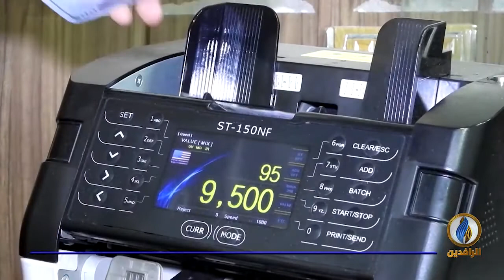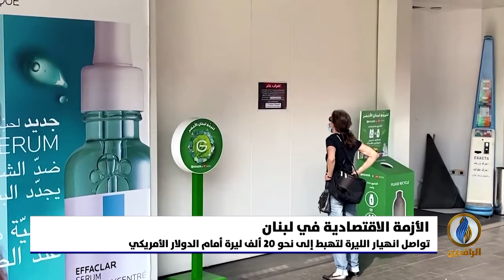أبرز الأخبار الاقتصادية على قناة_الرافدين ليوم السبت في